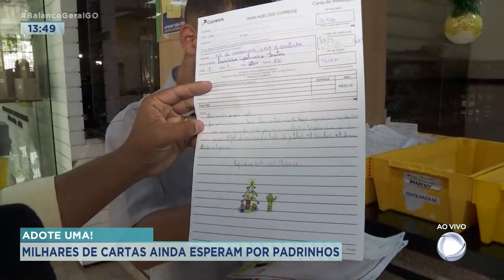ADOTE UMA! MILHARES DE CARTAS AINDA ESPERAM POR PADRINHOS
MILHARES DE CARTAS AINDA ESPERAM POR PADRINHOS NOS CORREIOS.